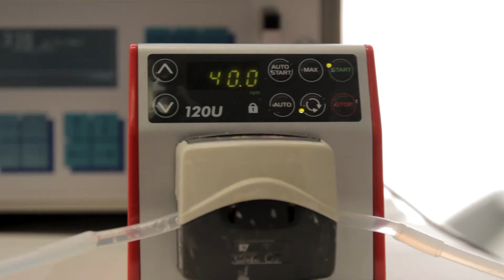¿Cómo alargar la vida útil del pescado mediante hielo ozonizado en escamas? | Proyecto ECOHIGIENA2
El proyecto EcoHigiena2 de AINIA se centra en el estudio del uso del hielo ozonizado para mejorar la vida útil y la conservación de alimentos perecederos, fundamentalmente productos del mar, sin dañarlos. El ozono tiene además propiedades desinfectantes.

Este proyecto de I+D propia de AINIA cuenta con financiación de IVACE y Fondo Europeo de Desarrollo Regional. Colaboran en el proyecto el Grupo Andrómeda Ibérica (Frescamar) e ITV.